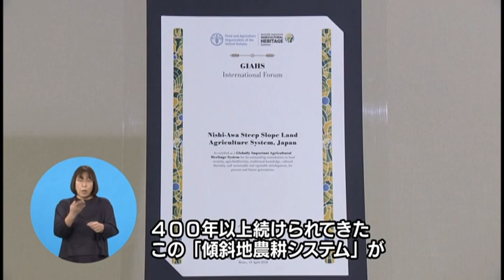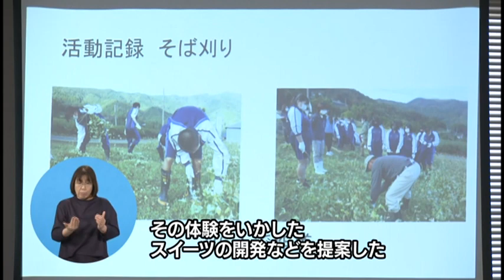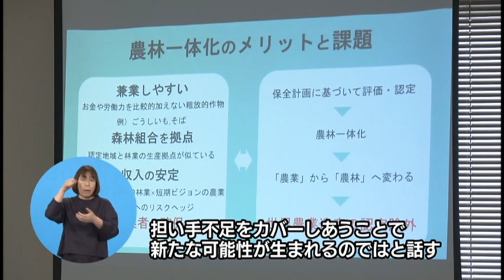にし阿波エシカル未来創造キャンパス（R3.01.08）